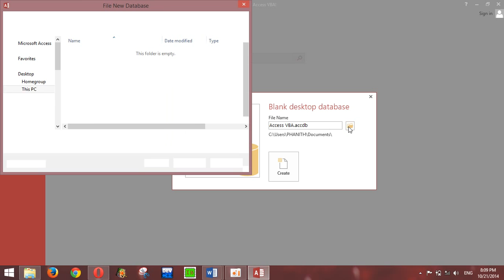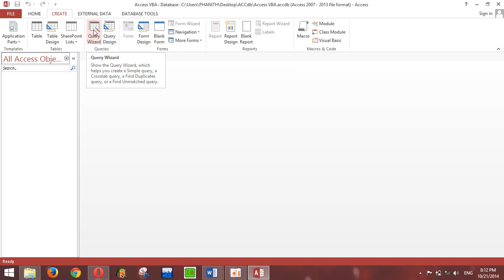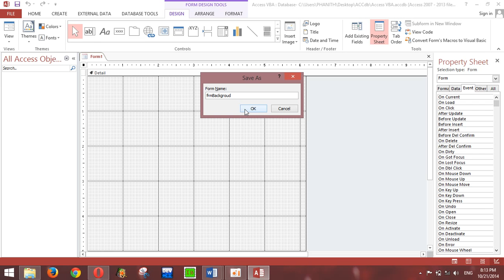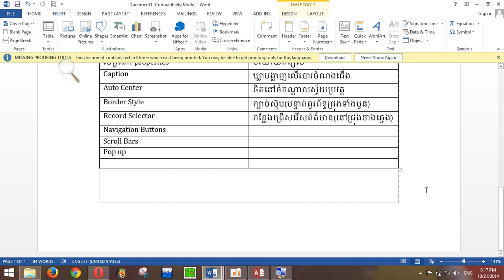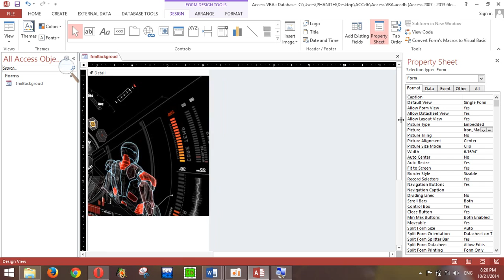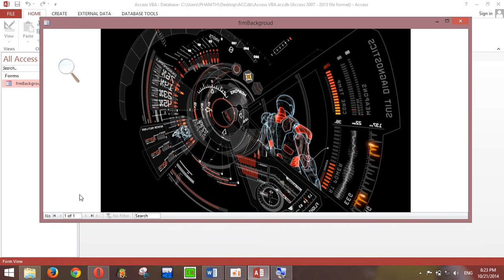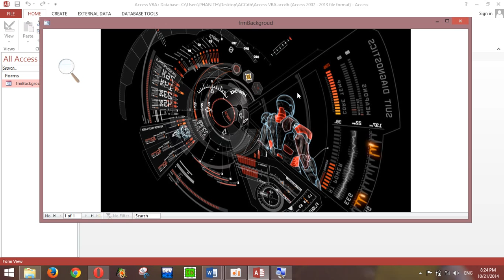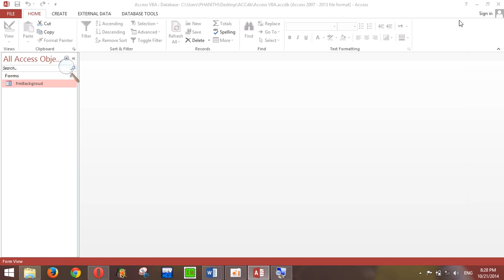How to learn database system for beginner part2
How to Create form
Learn Database from Cambodia
How to learn database system for beginner
Database system